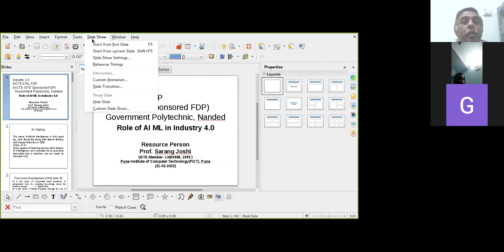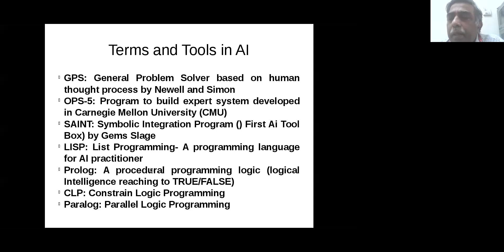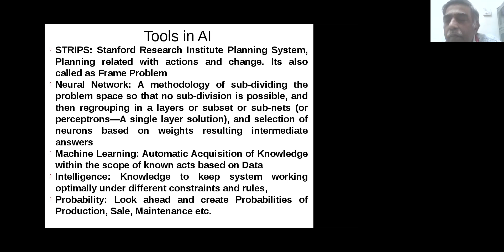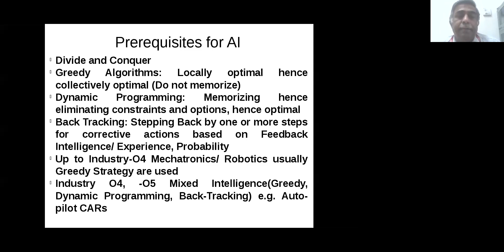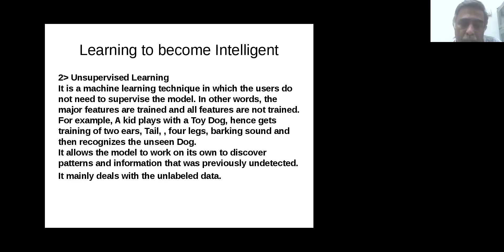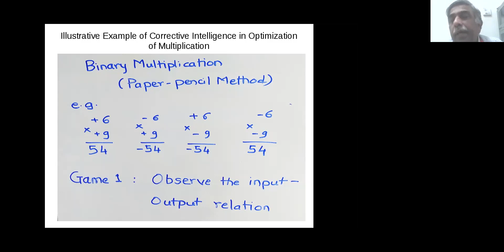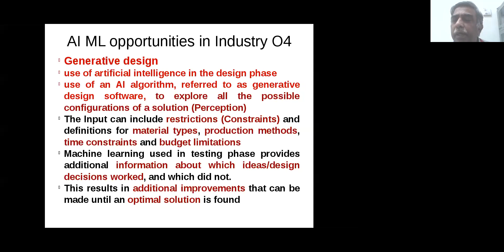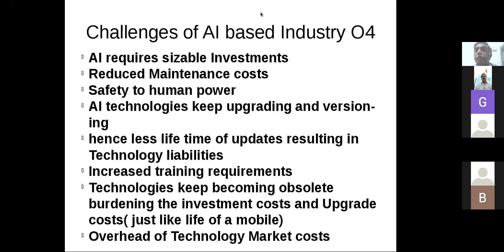Day 1 session 3 Industry 4.0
Role of AI - ML in Industry 4.0
Dr. Sarang Joshi, PICT, Pune